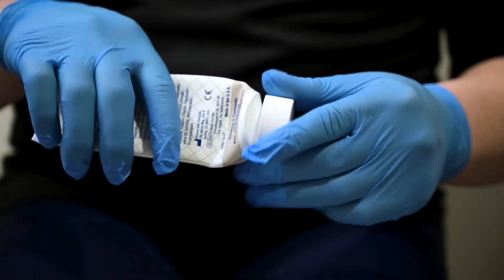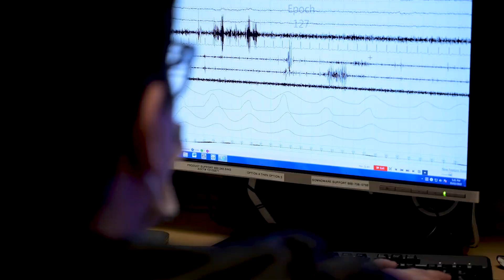Sleep Studies Career Ideal Fit for Student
Luis Martinez chose to pursue a career in sleep studies to pay it forward. As a person with disabilities, he spent much time in hospitals growing up. Luis successfully completed the Sleep Technology Program and graduated in spring 2022 from Moraine Valley Community College, Palos Hills, Illinois. For information about the Sleep Technology Program, visit morainevalley.edu/sleeptech.